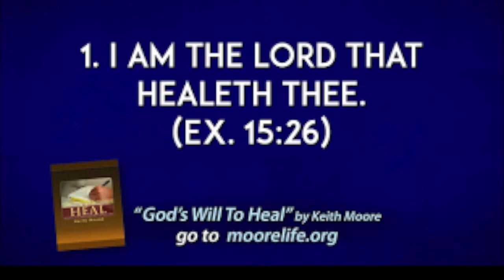Baby's First Year! Terry's Birthday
Baby Terry is already 1 year old! WE ARE HITTING THIS YEAR WITH A BANG ON YOUTUBE ! Excited to bring so much NEWNESS to you all!